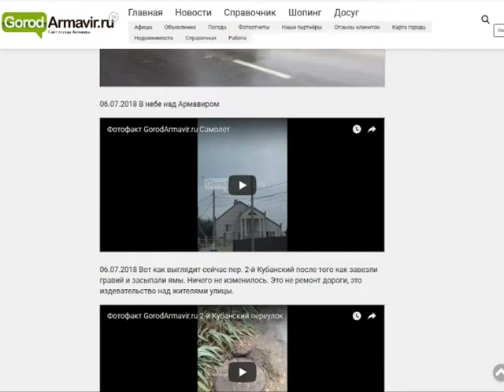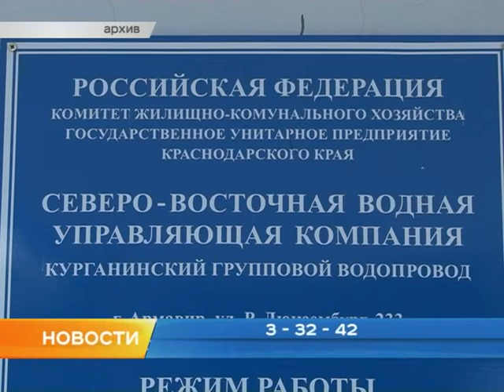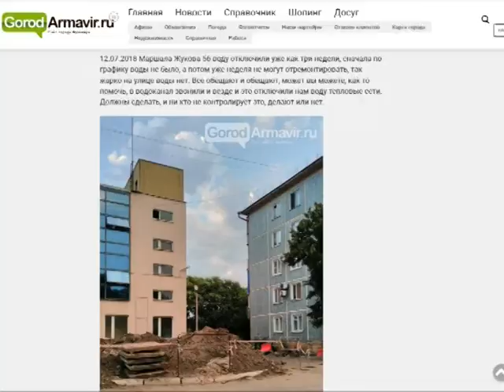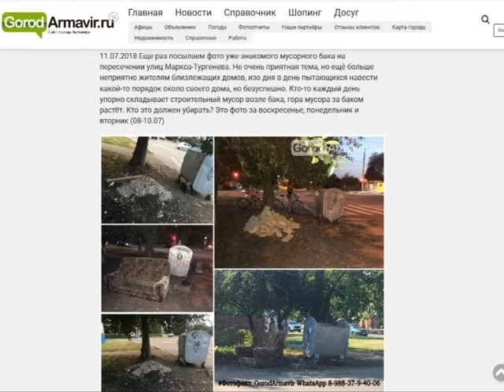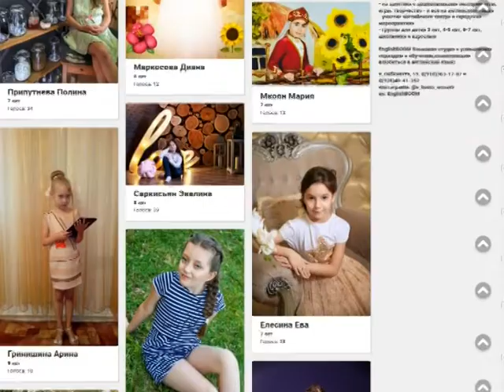1307 Армавир Новости Fotofakt